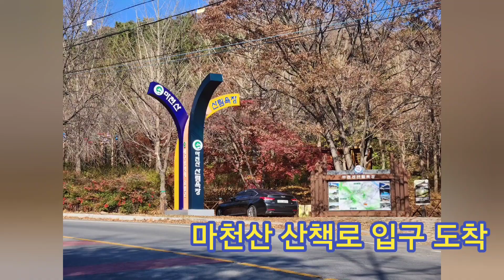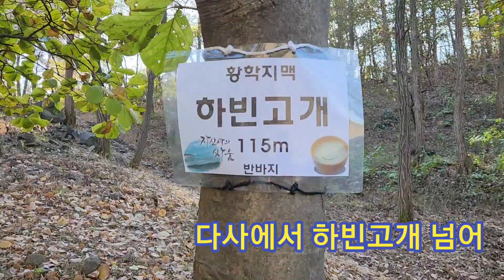도심벗어나 걷기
1.걷기시작
강창공원-강창교-다사성당
-금호강-마천산-하빈면

2.쉼&걷기
하빈-달서고-동곡리-문양낚시터

3. 지하철타기
문양역-강창역